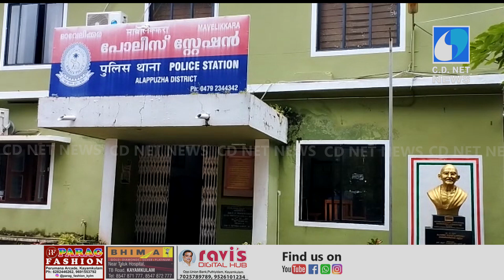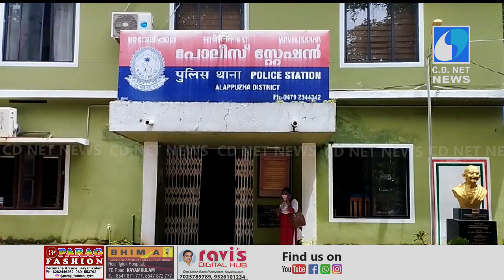കുപ്രസിദ്ധ മോഷ്ടാവ് പിടിയിലായി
-മാവേലിക്കര പുന്നമൂട് ജംഗ്ഷന് കിഴക്ക് വശം ആളില്ലാത്ത നാലോളം വീടുകളുടെ മുന്‍വാതില്‍ കുത്തിതുറന്ന് മോഷണം നടത്തിയ കേസില്‍ സംസ്ഥാനത്തുടനീളം നിരവധി മോഷണ കേസുകളില്‍ പ്രതിയായ കുപ്രസിദ്ധ മോഷ്ടാവ് പിടിയിലായി.
കേരളത്തിലെ കായംകുളം കേന്ദ്രമാക്കിയുള്ള മധ്യതിരുവിതാംകൂറിലെ പ്രമുഖ പ്രാദേശിക ടിവി ചാനൽ, ഞങ്ങൾ സാധാരണക്കാരൻ്റെയും അധഃസ്ഥിതരുടെയും ഹൃദയസ്പന്ദനങ്ങൾ തീർത്തും സാമൂഹിക പ്രതിബദ്ധതയോടെ അവതരിപ്പിക്കുന്നു,
Leading Local TV Channel in Central Travancore,Kerala based at Kayamkulam,,We render the heartbeats of Common Man and Downtrodden Mass with utmost social commitment, and have a Newscast enriched with wide coverage of What going on around us..